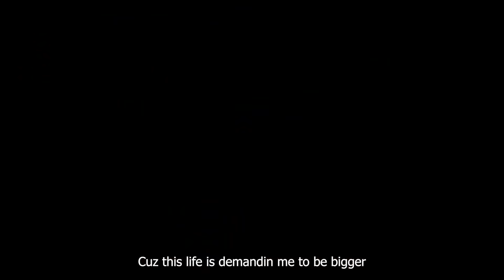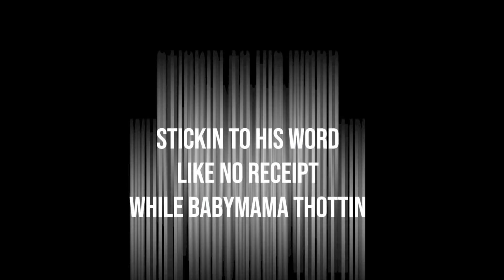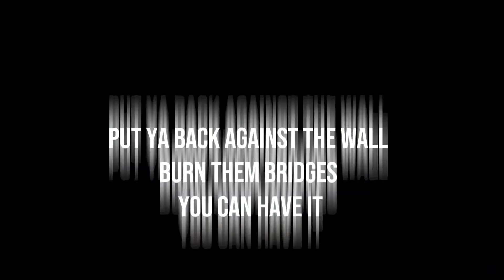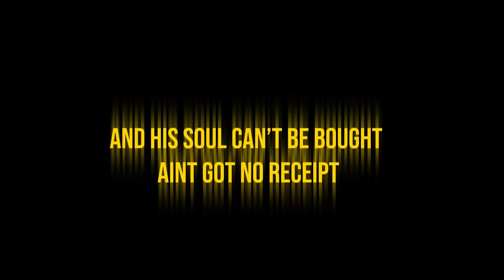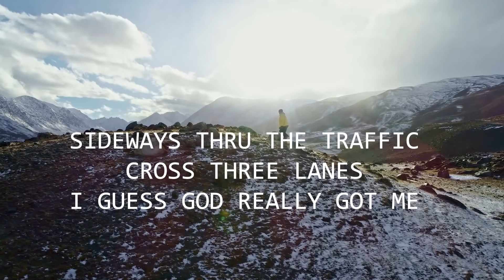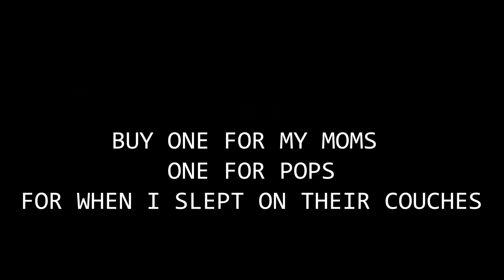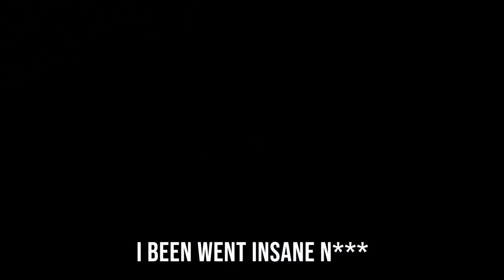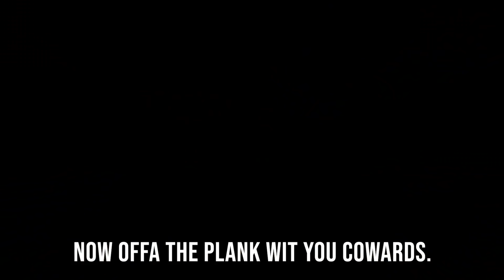Knocking the Bow - Act I: Departure 出発 (A Short Film)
This is the first act of the short titled ‘Knocking The Bow', a companion film to the hip-hop album 'Knocking The Bow To Shoot the devil' by Space Coast, FL musical artist $AMURAI BLACK. This film features vivid scenery and a rhythmically flowing narration by the artist—expressing stories, principles, and codexes of syllabic wordplay canvasing the first third of the album.

Now streaming on Apple Music, TIDAL, Spotify & more❗️

Knocking The Bow - Act I: Departure 出発  🏹💥

►Clubhouse — @samuraiblack